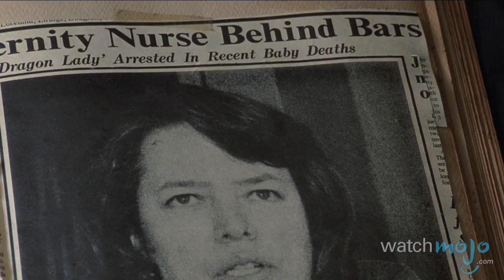Top 10 Most Faithful Movie Adaptations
Sometimes Hollywood gets it right and adapts a story perfectly. and today we’re counting down our picks for the Top 10 Most Faithful Movie Adaptations. For this list, we’re looking at film adaptations that adapted the plot, characters, and other various parts perfectly to create an excellent companion piece. To be clear, we’re not ranking these movies based on how good they are, but rather, how faithful they are to their respective source material.

Special thanks to our users liam_schell and 11emilygrace for suggesting this idea on our Suggestion Tool